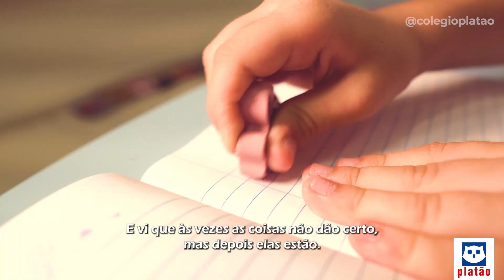Feliz Natal e um abençoado Ano Novo a todos!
2023 foi um ano de muitos aprendizados e chegamos ao final dele com a certeza de que vivemos experiências memoráveis e cheias de significado! ❤️

E, juntos, vamos escrever um novo capítulo em 2024. ✍️

Vem fazer parte desta história.
Vem ser Platão! 🦉